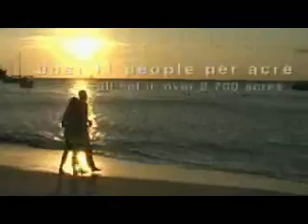Punta Cana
Our Punta Cana property in Dominican Republic